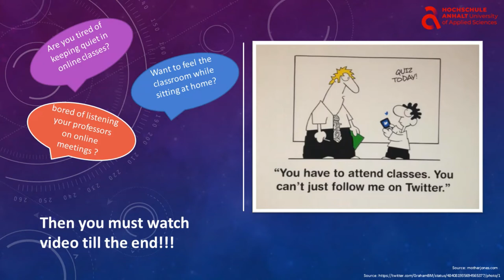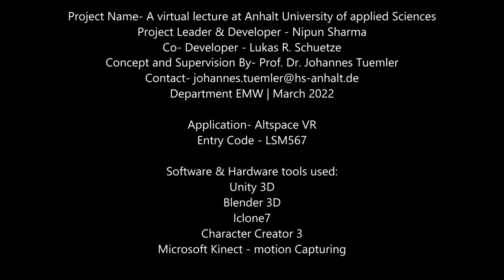[xRLab] Virtual Lecture at Anhalt University of Applied Sciences / Hochschule Anhalt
This project allows everybody to join a short virtual lecture at Anhalt University of Applied Sciences / Hochschule Anhalt, through the use of AltspaceVR.
The lecture is held in one of our lecture halls, that was manually build as a 3D model. Some students are there, following the lecture .. or maybe, they just pretend to? ;-)

(- If necessary, create a new Microsoft Account)
- start AltspaceVR and log in with your Microsoft Account
- join and follow the lecture, explore the scene

VR headset is not required, but recommended.

Video and text: Nipun Sharma